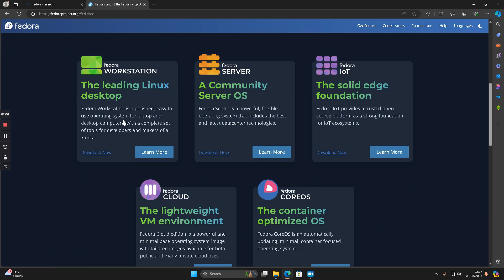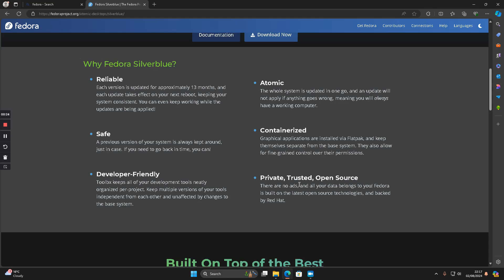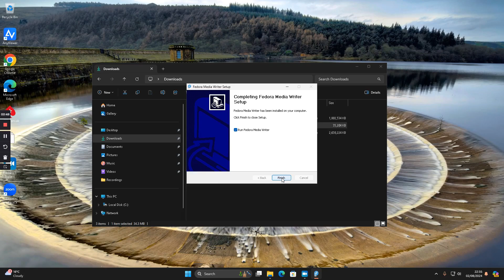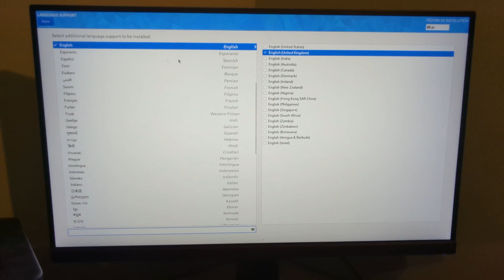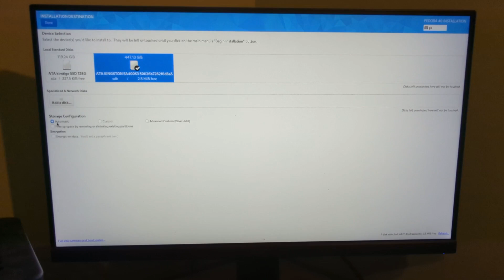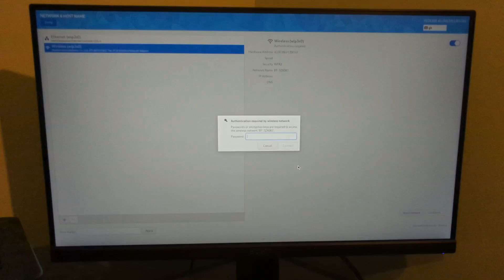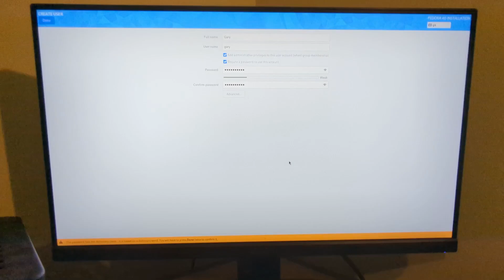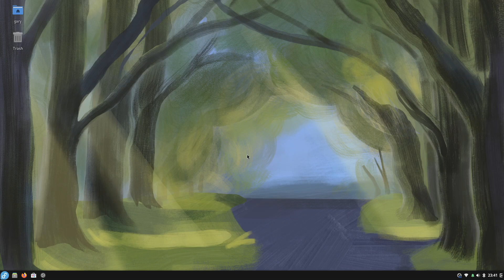Full Step By Step Fedora 40 Install Guide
This installation guide shows how to create a Fedora USB and install Fedora 40